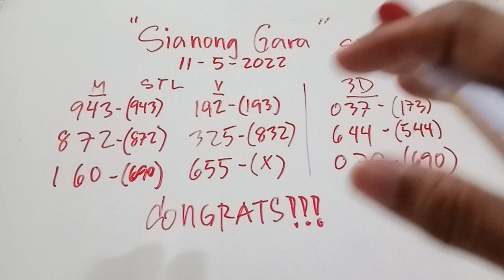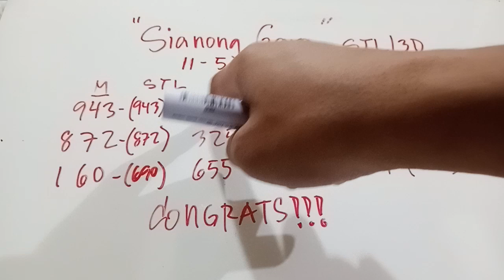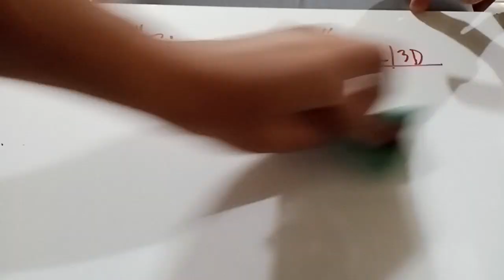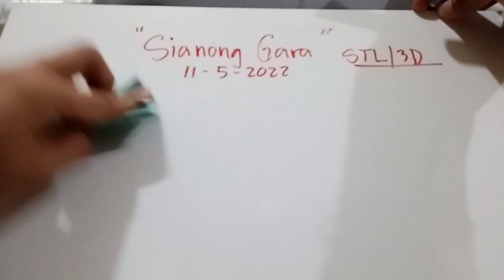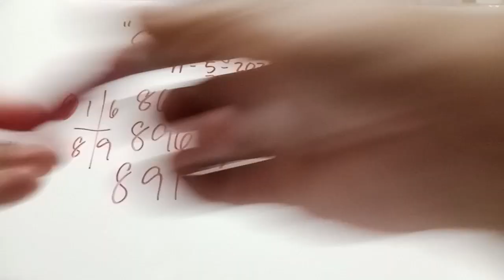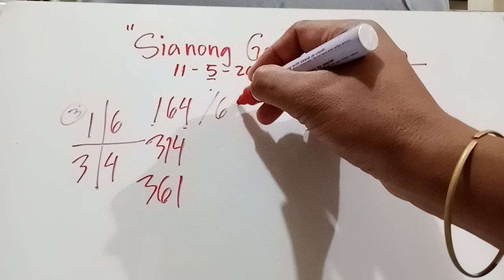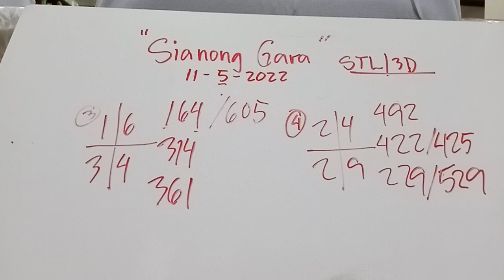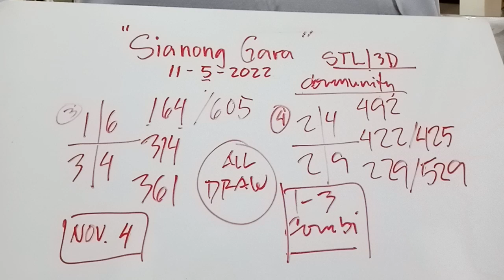CONGRATS | SWERTRES GUIDE NOV 5, 2022